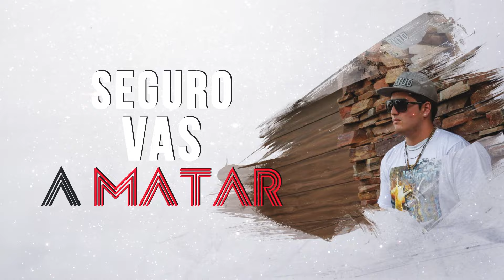T.I.T.E Ponga La Musica Fuerte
VIP Music Records presents T.I.T.E Ponga La Musica Fuerte